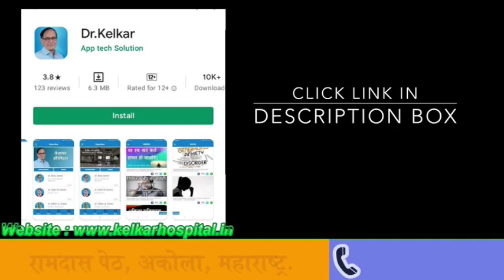Pregnancy by mistake what to do? |Dr. Deepak Kelkar (MD, MBBS)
Pregnancy can be a very emotional time in your life. If your pregnancy is unexpected, you may be feeling scared or confused about what to do. Know that many pregnancies are not planned.
If you are pregnant, deciding what to do about an unexpected pregnancy can be very difficult. There is a lot to think about. You have to make the decision that is right for you. Consider your personal situation and your beliefs.
Deciding what to do when you’re pregnant can be a very difficult choice to make. It will help to talk to someone you trust.
• Psychiatrist
• Hypnotherapist
• Psychotherapist,
• De-addiction Specialist
• Sexologist